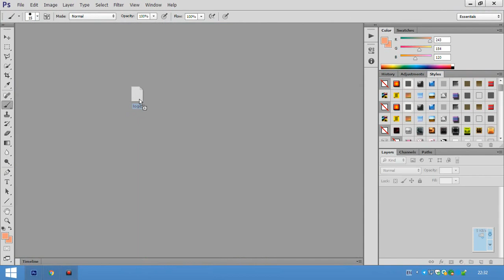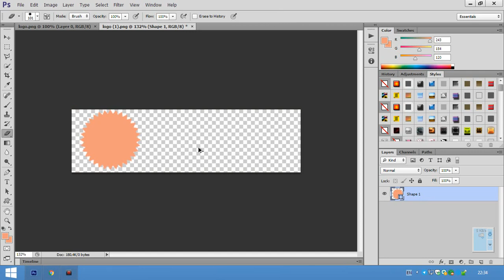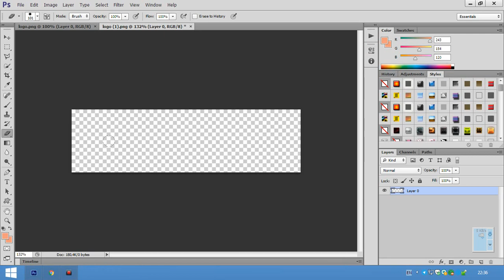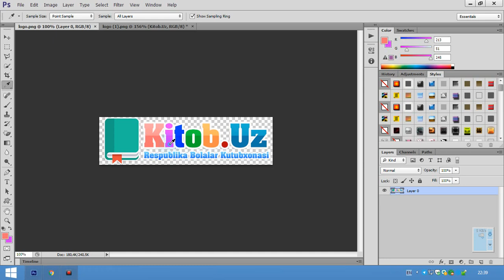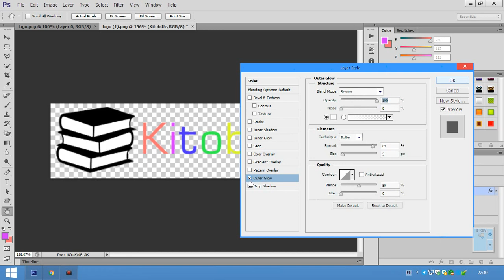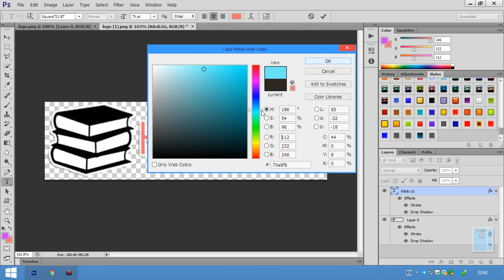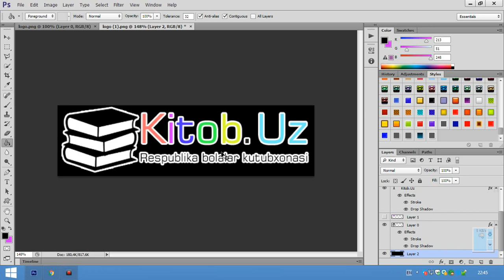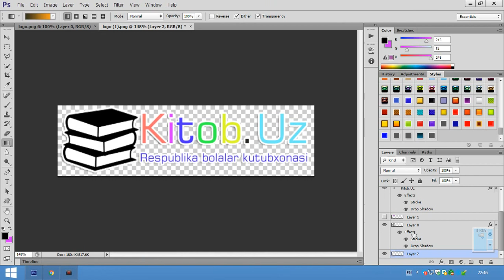Adobe Photoshop dasturida logo tayyorlash | 3-dars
Ushbu darsda sayt yoki shunga o'xshash platformalar uchun sodda logotip (logo) tayyorlashni ko'rib chiqamiz, va o'rganamiz. Omad!

ESLATMA: Video 2016-yil, maktabda 9-sinfda o'qiyotganimda tayyorlangan!
Darsda Adobe Photoshop CS6 dasturidan foydalanilgan.

Montaj uchun Adobe Premiere pro va Adobe After effects dasturlaridan foydalanaman
Kompyuter(Laptop): Lenovo Y530 (i7-8750H, 8gb, gtx 1050ti 4gb)